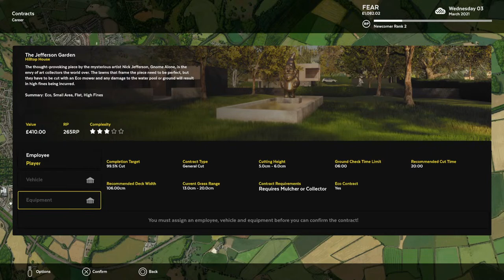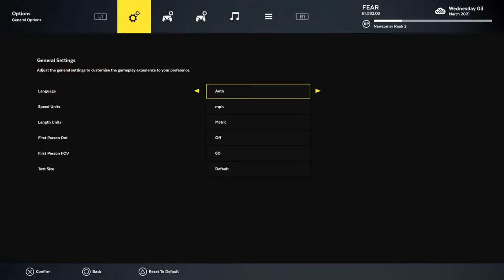LAWN MOWER SIMULATOR